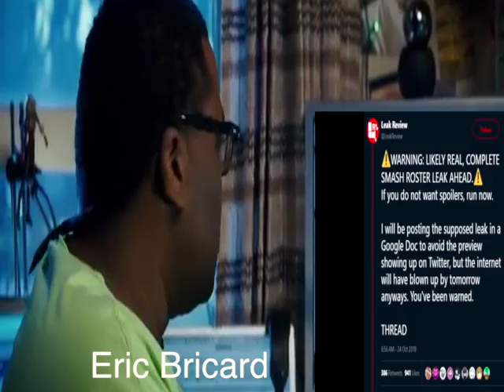Super Smash Bros Ultimate Roster Leak Meme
I usually post music related stuff but decided to make this.. lol

O z z i e n t

I have followed the copyright law correctly, it’s non-profit and the songs are credited.

***I upload music for the entertainment of myself and others, I do not upload music in order to make money nor do I upload music to take credit from the artist(s) or another channel that was the first to upload it. If you are not happy that I have uploaded one of your tracks then simply send me a private message and I will remove it by all means.